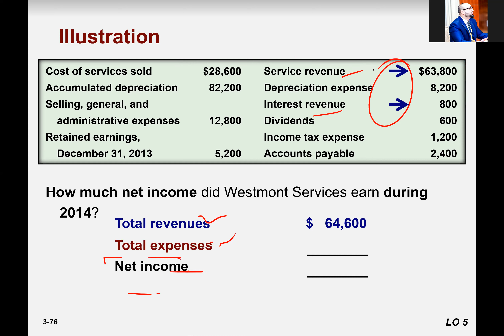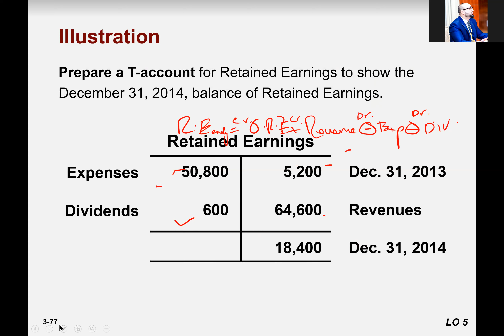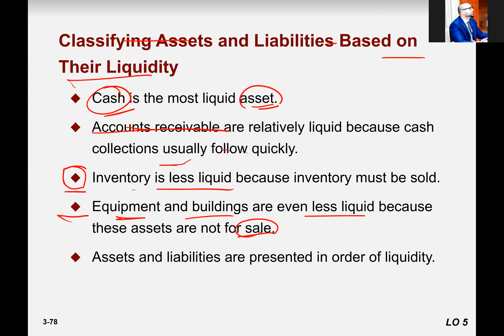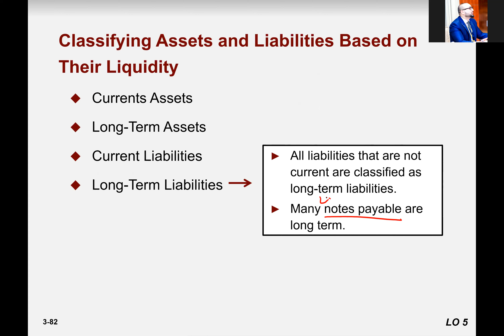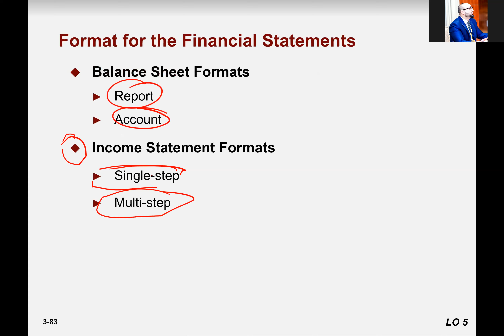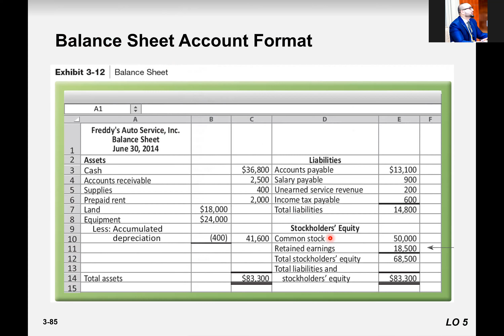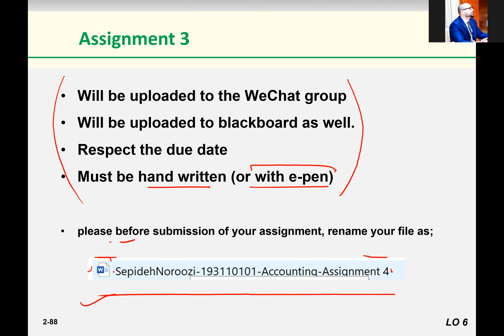Accounting (Fall 2021) Lecture 6 - Accrual Accounting & Income - 7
The lecture is presented to Donghua University CIP students. Subject: Principles of Accounting